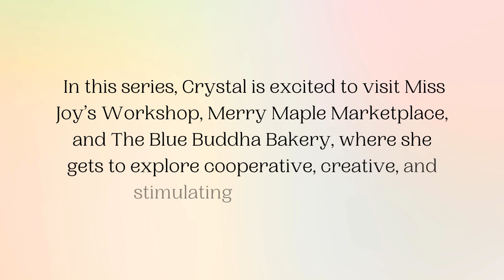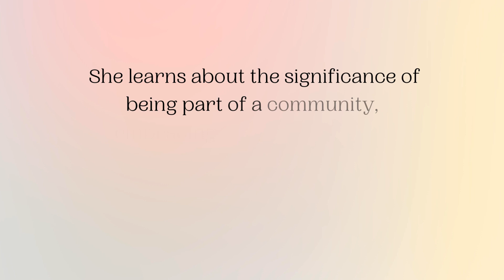Crystal The Cat Book Series | Childrens Book Dedicated to the Beautiful Young Minds of This World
Thankful to share my very first book series, dedicated to inspiring the Beautiful young minds of this world to have courage and faith in themselves and their dreams. 🙏📗🌱✨️

Crystal The Cat Book Series invites us on the awakening journey of a young cat named Crystal, who is learning to reach her true potential through new experiences in life, with a passion for sharing her Love and Light with her family and community. In this series, Crystal is excited to visit Miss Joy’s Workshop, Merry Maple Marketplace, and The Blue Buddha Bakery, where she gets to explore cooperative, creative, and stimulating environments.

She learns about the significance of being a part of a community, embracing fulfillment and joy through unique self-expression, and when helping others. Crystal the Cat engages the mind, and inspires the imaginations of dreamers. These stories are great for younglings learning how to read, 'pawsome' fun for parents and children to enjoy together!

Great for Children Ages 2-10

Published and available for purchase through Barnes & Noble Press & Amazon KDP

Book Series Links:

Barnes & Noble

Amazon KDP

A Special Thanks to my Mom, Dad, Sister, Husband, family, furfam, and friends for helping to inspire creation of the Crystal The Cat Book Series 🙏💜🐾😻💎✨ ️